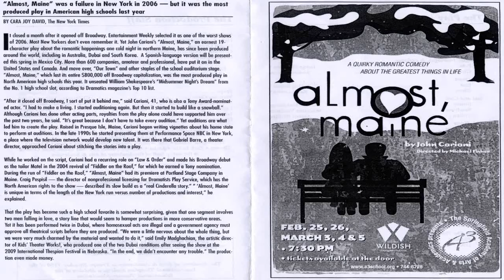Almost Maine - "Interlogue" Preformed by A3 High School Students March 5th 2011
Almost Maine
By John Cariani

Prologue, Interlogue, & Epilogue
Pete. Janne Keskinen
Ginnette. Marina Zeleny

Her Heart
East. Tarq Byatt
Glory. Kali Lamont

Sad and Glad
Jimmy. David Hutchings
Sandrine. Madeline VanEtten
Villian. Amber Phillips

This Hurts
Marvalyn. Halley Balkovich
Steve. Morgan Jones

Getting It Backup
Pete. Ian Anderson
Ginnette. Amber Phillips

They Fell
Randy .Ian Anderson
Chad. Morgan Jones

Where It Went
Phil. Tarq Boyatt
Marci. Marina Zeleny

Story Of Hope
Hope. Madeline VanEtten
Man. Janne Keskinen

Seeing The Thing
Rhonda. Halley Balkovich
Dave. David Hutchings

The Production Staff

Assistant Director/Stage Manager. Anthony Koza
Light Board Operator. AJ Baker
Sound Operator. Jonathan "Squeeze" Lymath
Costume Designer/Coordinator. Jonna Hayden
Costume Crew. Anthony Koza
Ashleah Bullock, "Seeing the Thing"
Shanelle Brown, "This Hurts"
Jeremy Black, "Getting It Back"
Erica Marjama, Kiya Weiss, "Sad & Glad"
Erica Goldstrand, "Story of Hope"
Stefhani Anderson, "Where It Went"
Christine Edmond, "Her Heart"
Bree Rose, "They Fell"
Syndey Plaza "Prologue"

Props. Jaci Chapman
Running Crew. CJ Talman, Anthony Koza
Poster Design/Publicity. Andy Poor, Michael Fisher
Light Design. Jake Pippin
Scenic Design/Technical Director. Skip Hubbard
Director. Michael Fisher

Special Thanks: Thurston High School, Casey Gillespie for loaning us a port-a-pit!
The Eugene Opera - The Wildish Theatre, Emily Hamil -Rose Childer's Theatre - Zack Radke - Amici - Carolyn Hatefi, Lea Ann Grant, Mike Cordua & the entire staff of the Academy Of Arts & Academics

The Academy Of Arts & Academics is Troupe Number 7150 of the International Thespian Society, a division of the Education Theatre Association

Recorded and edited by Gary Hutchings